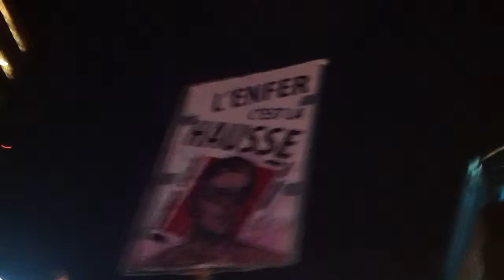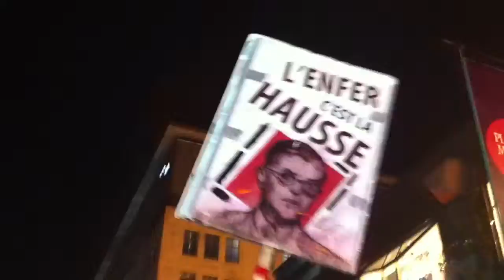manifencours (Ste-Catherine vers l'ouest) [Montréal 19 juin 2012 22h10]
Montréal 19 juin 2012 22h10 manifencours (Ste-Catherine vers l'ouest)